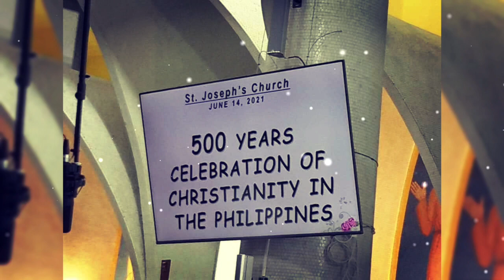500 Years of Christianity in the Philippines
Celebration of 500 Years of Christianity in the Philippines  at St.Joseph Church Hongkong